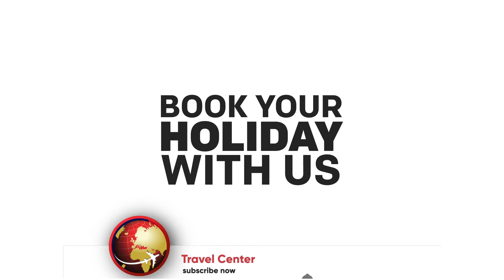Christ The Redeemer Facts | Did You Know Facts About Christ The Redeemer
Christ The Redeemer Facts: How much do you know about Christ the Redeemer before it became a world-famous attraction? Find out with our latest video from our "Did You Know?" series.

Christ the Redeemer is undoubtedly one of the most recognisable monuments in the world. Thousands of travellers visit Brazil just to see this highlight, but did you know that it wasn't actually built in Brazil? That's right, it was made in France by Paul Landowski, a French sculptor. He created the statue in clay pieces and shipped it to Brazil to be remade with concrete. Once it arrived, Brazilian engineer Heitor da Silva Costa and French engineer Albert Caquot advanced on the initial plan, which was a large Christ with a globe in one hand and a cross in the other. However, this was later changed to the statue of today. The finalised plan took 9 years to build - Beginning in 1922 and finishing in 1931.